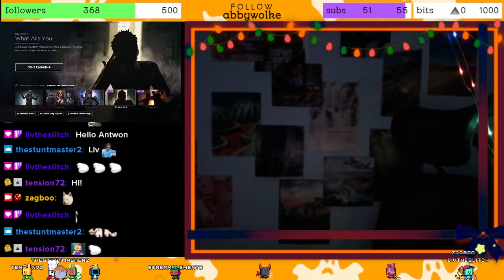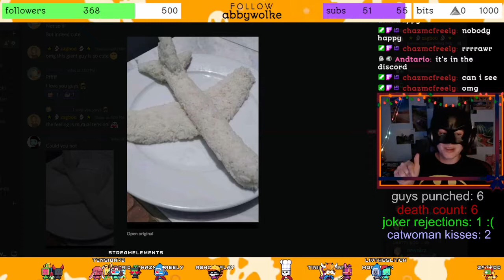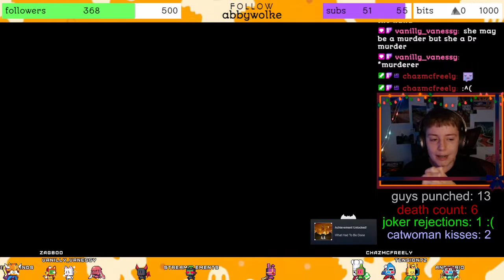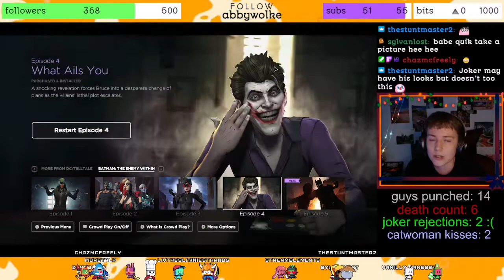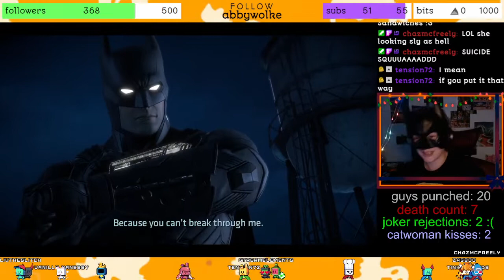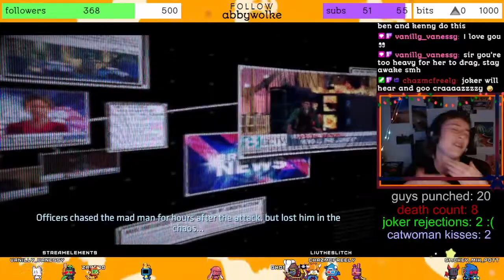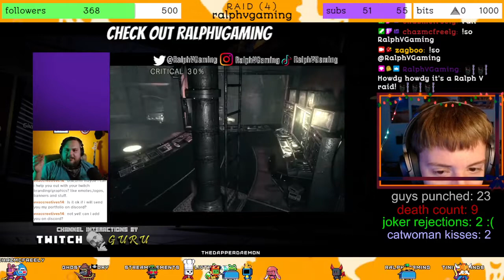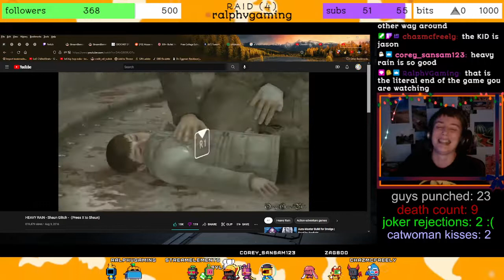Batman TTS2 (4/4) FINISHED THE GAME! but also talk to me about the mario movie 🦇🍄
we finish the last bit of telltale batman there is! and boy- is it a doozy! we make new heroic enemies, just to tear down our best friends, we make big decisions, and even hang up an important man's cape for good.